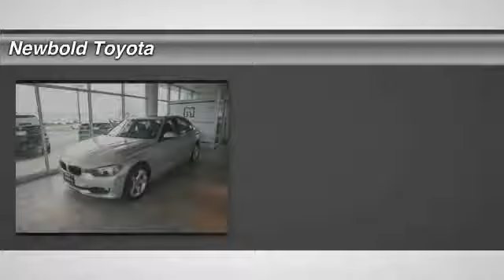2015 BMW 3 Series O'Fallon IL B9051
2015 BMW 3 Series 328i xDrive

Newbold Toyota
1282 Central Park Dr

Certified Pre-Owned, Clean CarFax, 1-Owner, and Warranty Coverage Until 10/25/2019 and Unlimited Miles. Cold Weather Package (Heated Front Seats, Heated Rear Seats, Heated Steering Wheel, and Retractable Headlight Washers), Premium Package (Comfort Access Keyless Entry, Dakota Leather Upholstery, Lumbar Support, Moonroof, and Satellite Radio), AWD, Dark Burl Walnut Wood Trim, harman/kardon Surround Sound System, and Navigation System. BMW has done it again! They have built some really good vehicles and this outstanding 2015 BMW 3 Series is no exception! A premier vehicle.